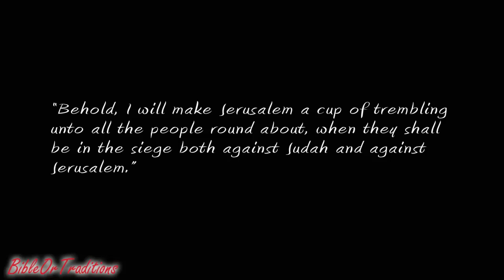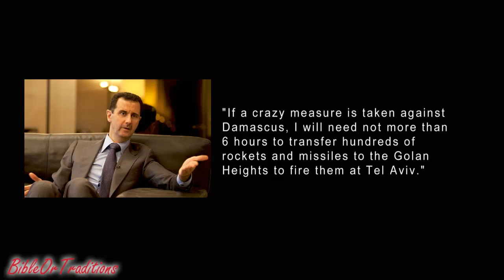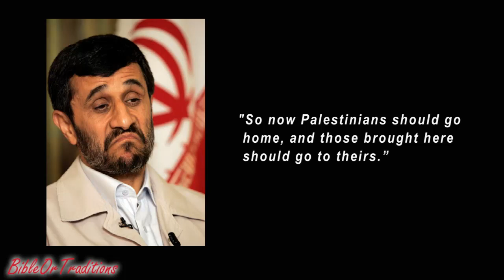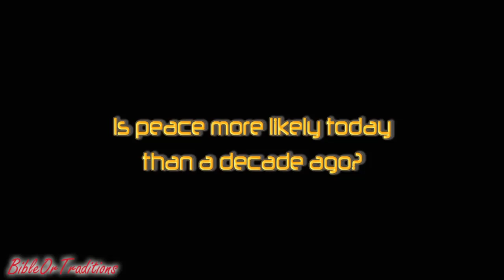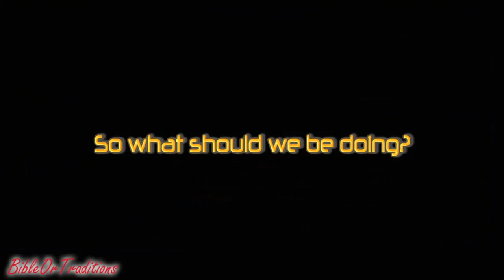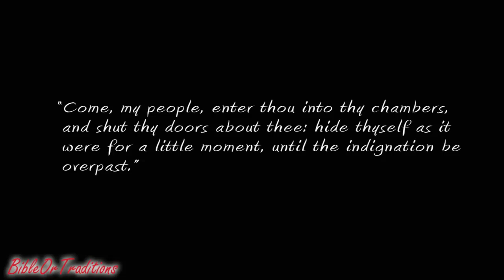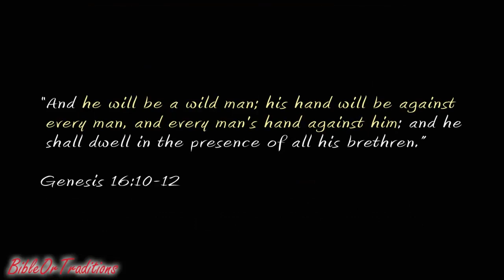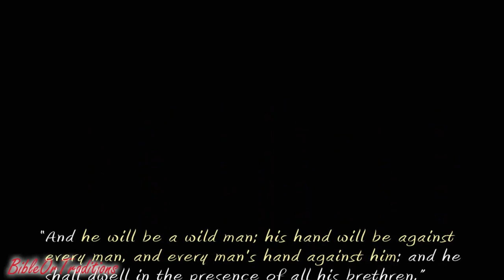Middle East Update 10/8/2011 - Iran, Israel, Syria, Lebanon, Hezbolla, Terrorist, War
This is a Middle East update as all counties began rattling their swords.  Threats have captured the headlines.  The Bible, once again, is spot on with its prophecies.

Ketwords: Iran, Israel, Syria, Lebanon, Hezbolla, Terror, threats, War, bible prophecy, news, updates, perspectives, middle east, protests, killed, bible prophecy, middle east